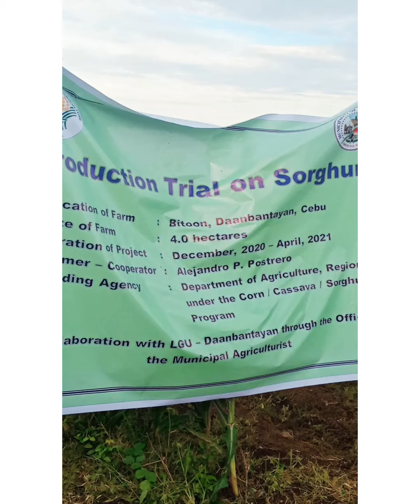HOW TO GET TO BITOON BATAD FARM 😁